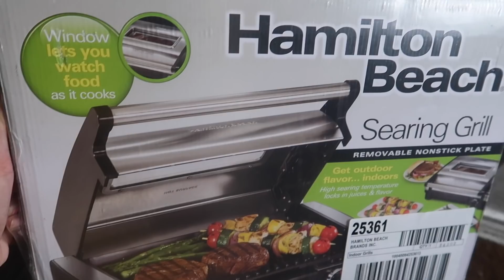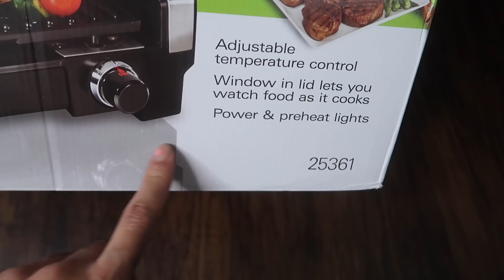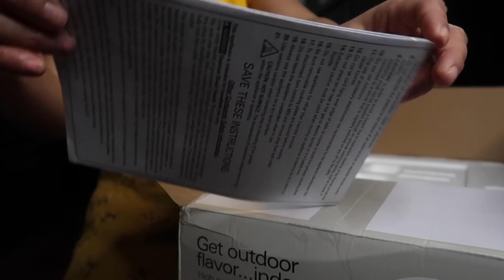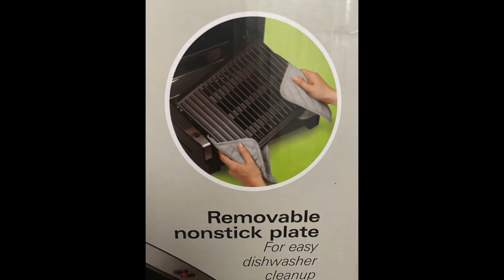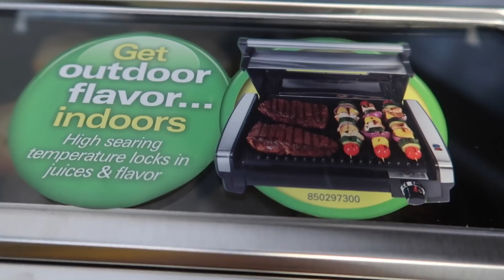UNBOXING NEW INDOOR SEARING GRILL AND GRILLED GARLIC SHRIMP 🦐 🌻💕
today I'm unboxing a gift from my subscriber shoutout to my friend John in NY. Have a nice day. Love you